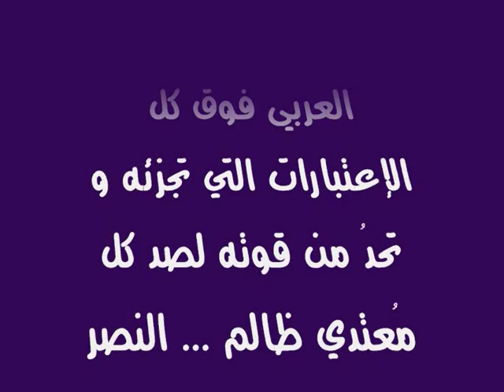بوادي الوطن العربي Los desiertos árabes The Arabian Desert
هذه صور البوادي العربيه , توكد على وحدة رمال اراضي الوطن العربي من الخليج الى المحيط... الموسيقى هي بعض من اغاني التراث العربي الواحد.
Imágenes de los desiertos del mundo árabe muestran la unión territorial entre todas las regiones árabes desde el Golfo hasta el Atlántico. La música es típica de esas zonas.
Images from the deserts of the Arabic world, show the territorial unity among all regions Arabs from the Gulf to the Atlantic. The music is typical of those areas.
إعداد و تنفيذ : عبده التونسي / العربي
Realizaión : Abdo tounsi